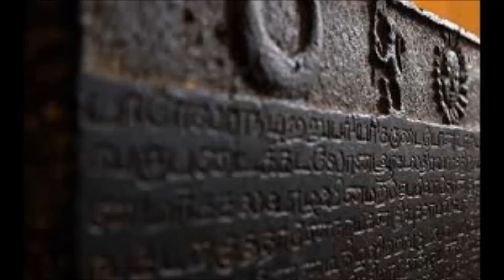482A குரங்காடுதுறை தலக் குறிப்பு வழங்குபவர் குகஸ்ரீ கா.ஸ்ரீ. கிருஷ்ணதாஸ்